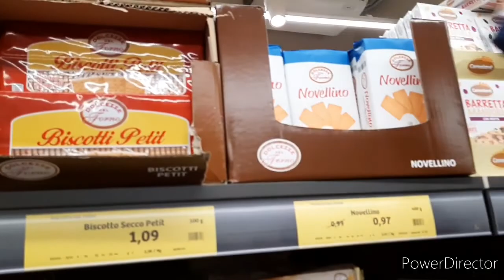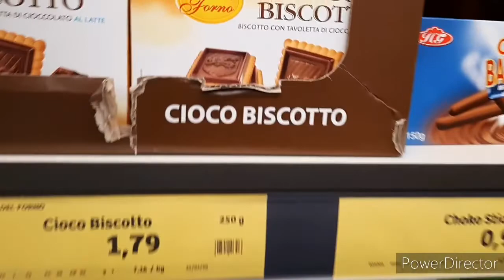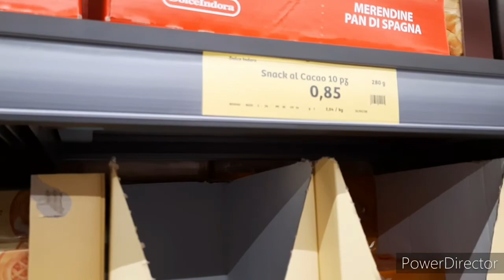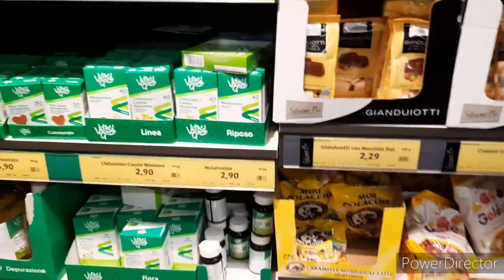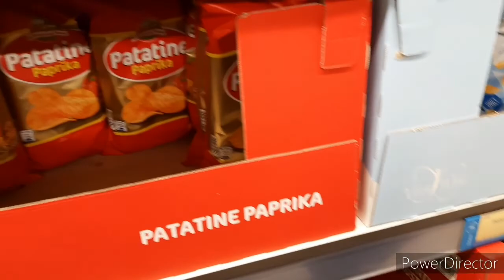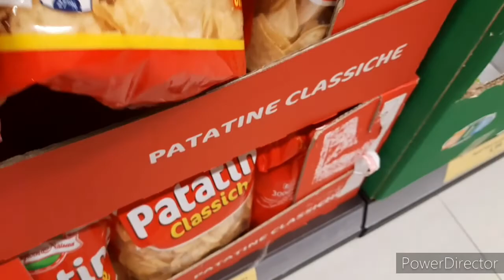vlog#78/ সুপার মার্কেট থেকে কিছু বাজার করা হলো। আর খোলা বাজারে সামনে দিয়ে গেলাম।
# bangladeshi Vlogger Sarmin in italy #  সুপার মার্কেট থেকে বাজার করলাম।